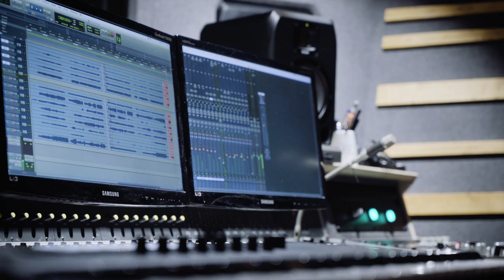[LIVE] The Zephyr Bones grabando su último album en el estudio Cansons con ADAM AUDIO Serie S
Cansons ha sido el primer cliente profesional de España en confiar en el prestigioso y aclamado sonido de los ADAM S5V. En este clip los Zephyr Bones han registrado su último album.